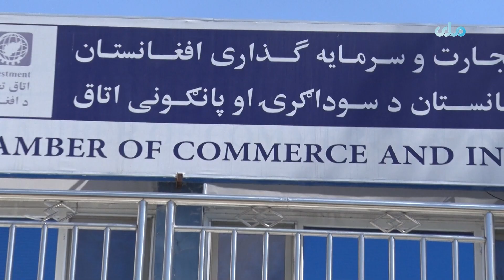Ministry of Industry and Commerce announces the expansion of Pul-e Charkhi industrial park in Kabul.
@RTADari   @RTA Music   @RTAPashto   @RTADrama   @RTAWorld2   @RTASport ​